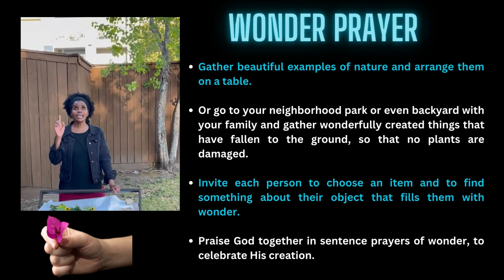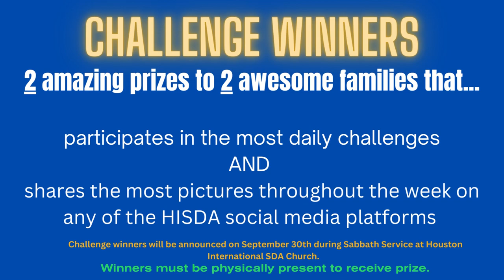Tuesday Family Togetherness Week of Prayer (#4 of 7)